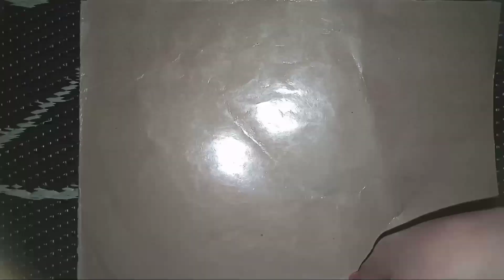how to make easy and beautiful 😀 father's day card👍🏻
hi friends 😁👋🏻
today we will make an easy and cute 😊 father's day  card..
it's a v.lucid way to make appealing card ( ˘ ³˘)